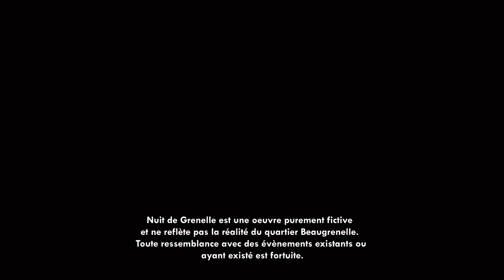NUIT de GRENELLE - Le film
A short movie staged in Grenelle, Paris (2022)

Directed by Glenn Marre and Maureen Leclerc
Camera/Director of photography by Hugo Margaron

Cast:

Man with the gun - James Marre
Man with the suitcase - Glenn Marre